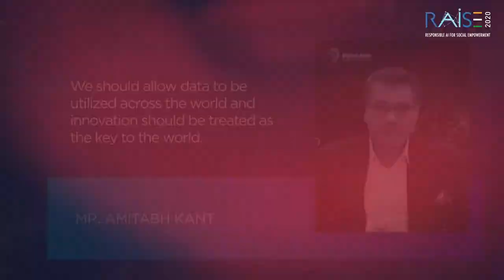AI: The Great Economic Opportunity for India- Highlights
Watch these highlights from RAISEAISummit as our speakers discuss how AI can bring tremendous economic & social gains to citizens beyond demographics while also transforming the nation into an economic superpower.